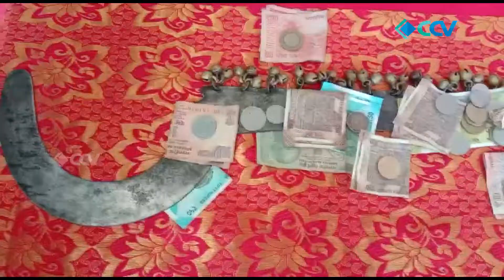കാർഷിക സമൃധിയുടെ വരവറിയിച്ച് തിരുവില്വാമല കൊച്ചുപറക്കോട്ടുകാവ് ഭഗവതിക്ഷേത്രത്തിൽ ഇല്ലം നിറ ആഘോഷിച്ചു